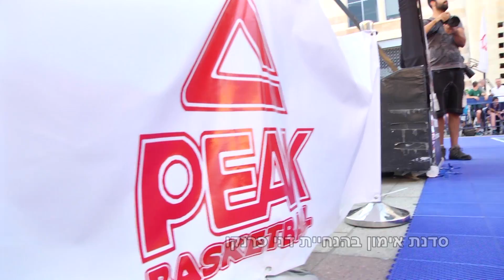אליפות סטריט בול ירושלים 2014 בחסות PEAK